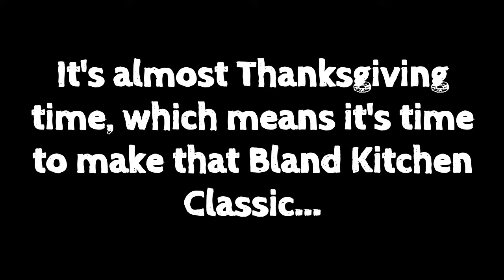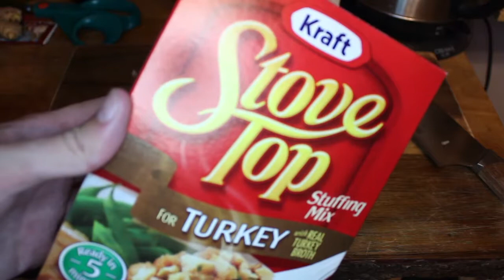Giraffe-ing Around Episode 19: You Say Potato, I Say Potahto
It's almost Thanksgiving, which meant it's time to make a classic Bland Kitchen Recipe: Potato Dish!

I've been working on and tweaking this recipe for about 8  years now, and each time it just gets better and better. I hope you enjoy it and tr to make it on your own.

I like veggies (the people), don't like veggies (the food) - Dr Sparkles

More Bacon Than the Pan Can Handle (Remix) - Mike Doughty